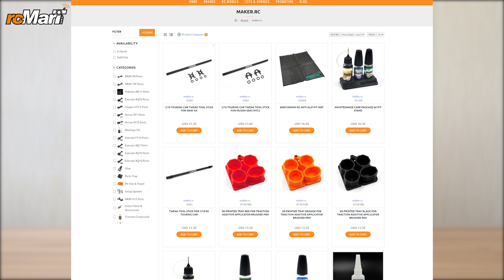小編新貨推介 #94 | rcMart香港遙控模型專賣店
00:00 開場Intro

00:13 新遙控模型品牌「maker.rc」

00:35 Samix 大量TRX-4M零件

00:49 Overdose GALM Version 2 Anti Plus 1/10 RWD IFS 高性能漂移車

完場Ending